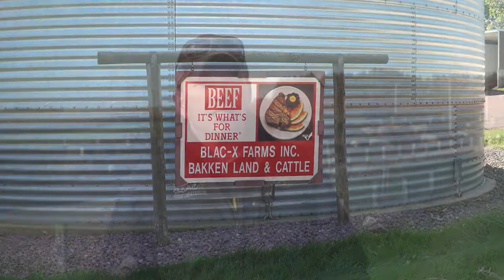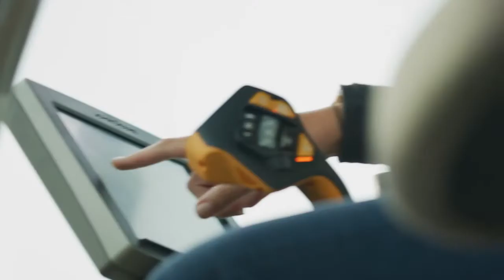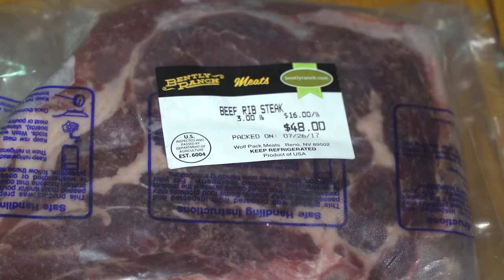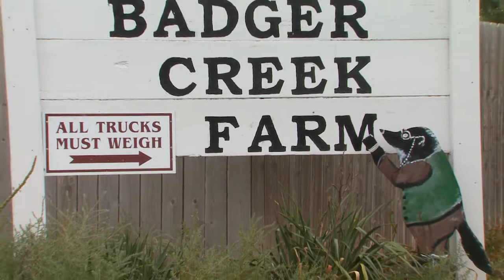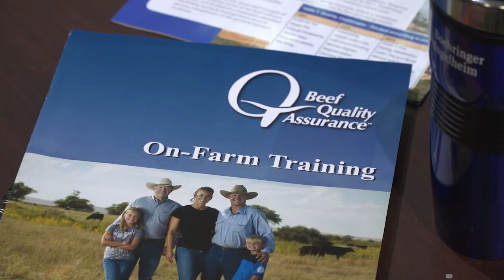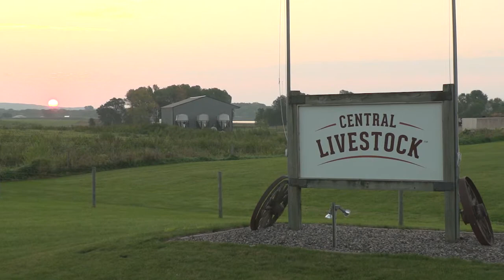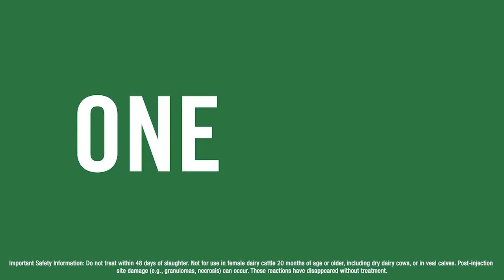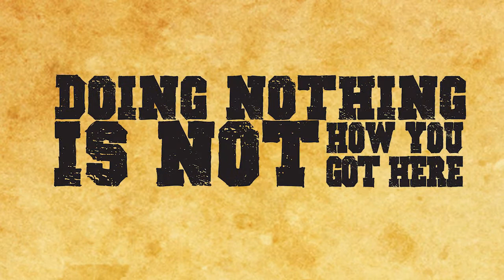NCBA's Cattlemen to Cattlemen – July 16, 2019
We’ll examine the Beef Quality Assurance program and its value to the beef industry. Plus, we’ll introduce you to  outstanding producers, marketers, and educators who demonstrate the very best in quality animal care and handling principles.